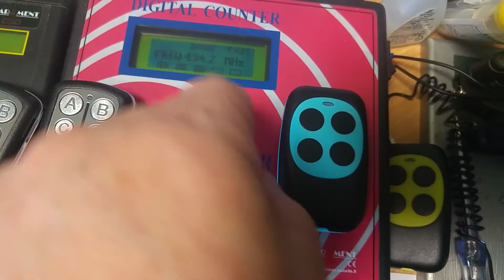Gate remote control frequency check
One batch, different models